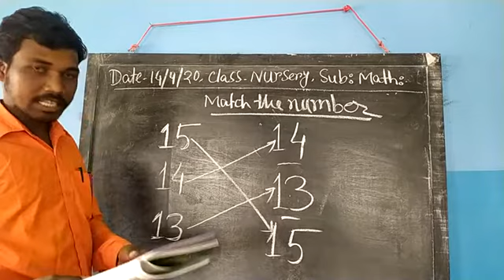videocompress 061 Nur 2 Math 14 04